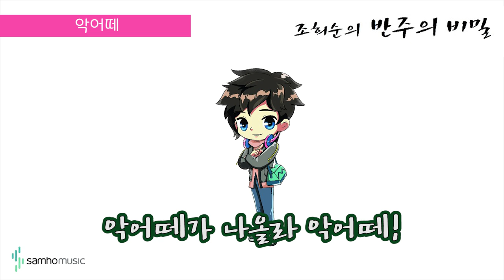조희순의 반주의 비밀 2권) 악어떼 AR. 삼호뮤직 출판사 [조희순 교수|JOY쌤]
이번 영상은 새로 나온 '반주의 비밀' 2권에 수록된 "악어떼" 라는 곡입니다!